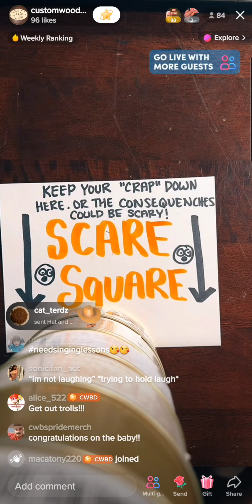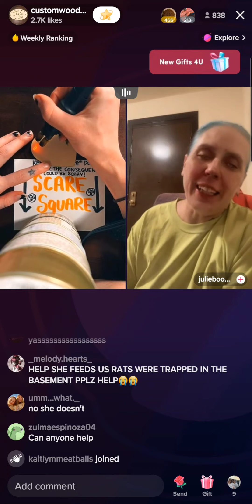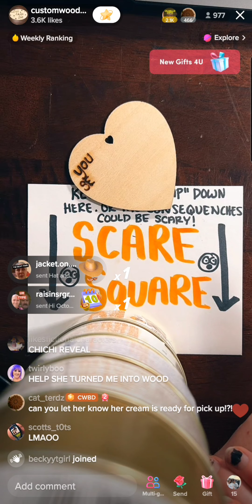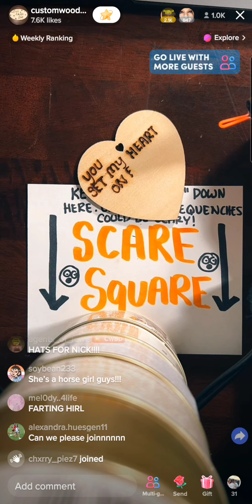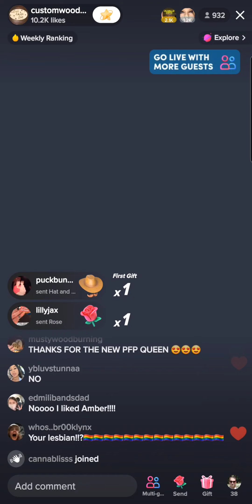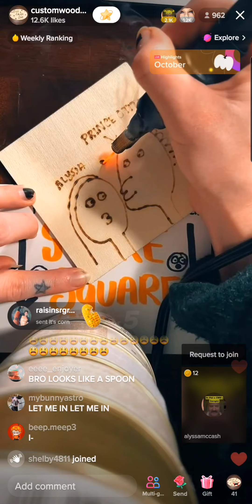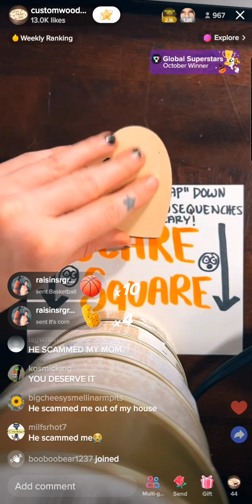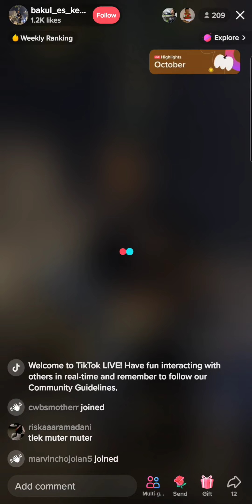Custom Wood Burning Tik-Tok Barbara Friday, October 07, 2022 8:40 pm Live (liv) Show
I secretly screen recorded Barbra's liv😎💅🏼  Custom Wood Burning Tik-Tok Barbara Friday, October 07, 2022 8:40 pm . Shhhhhhhh dont tell our little Randy